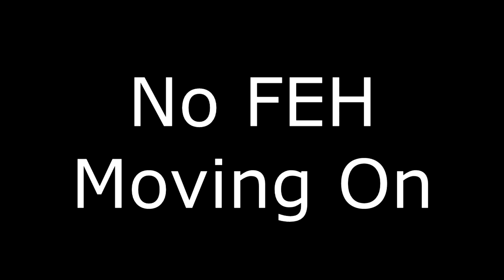Fire Emblem: Heroes "Book V Mid" in a Nutshell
Next FEH video will be "Dawning Reality and Nifl".

Media used:

0:00 - Part 1
Dragalia Lost
"I Believe" Persona 5 Royal OST
Persona 5

0:14 - Part 2
"Serenity" FE: Shadows of Valentia OST"
The Dauntless Blade" FE: Shadows of Valentia OST
Lord of the Rings: The Fellowship of the Ring
Family Guy

0:27 - Part 3
"An Ordinary Day" FE: Shadows of Valentia OST
Genshin Impact
Konosuba

0:43 - Part 4
"Truth" FE: Shadows of Valentia OST
FE: Shadows of Valentia

0:51 - Part 5
"The Heritors of Arcadia" FE: Shadows of Valentia OST

0:58 - Part 6
"Spring Radiance" FE: Shadows of Valentia OST

1:10 - Part 7
"Sea Winds and Travelers" FE: Shadows of Valentia OST

1:22 - Part 8
"A Distant Promise" FE: Shadows of Valentia OST
Lilianna Hogan